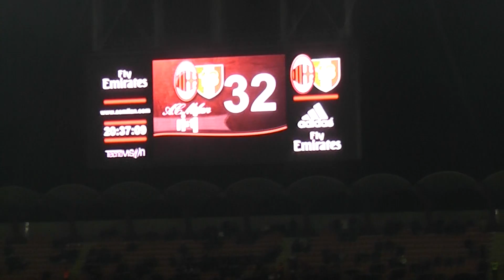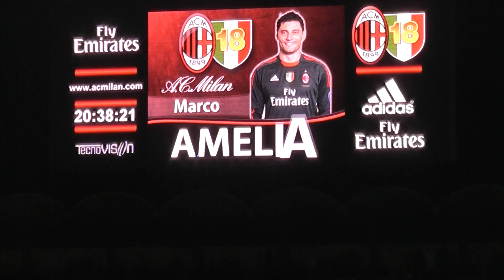Milan Cagliari 3-0 Curva Sud Milano '' FORMAZIONE MILAN'' IN HQ''.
Milano 29 Gennaio 2012 Milan Cagliari 3-0 momenti in Curva Sud Milano prima e durante la partita.